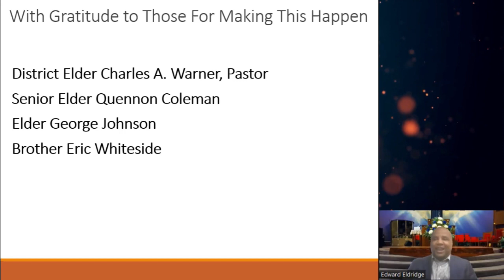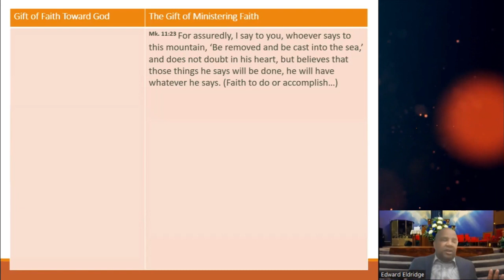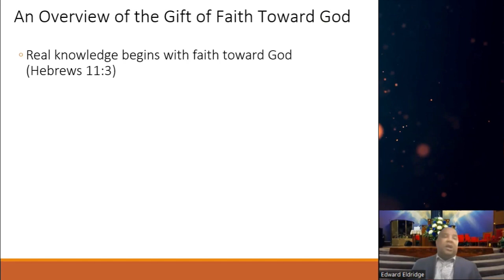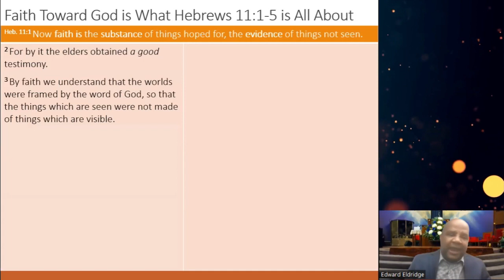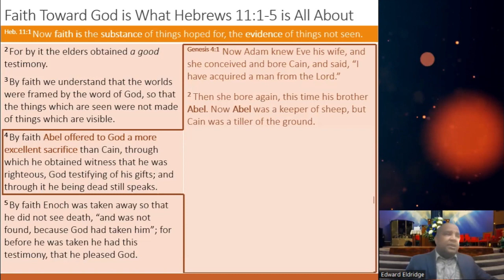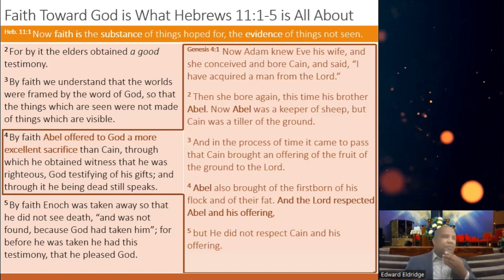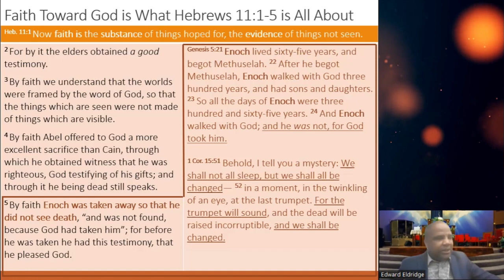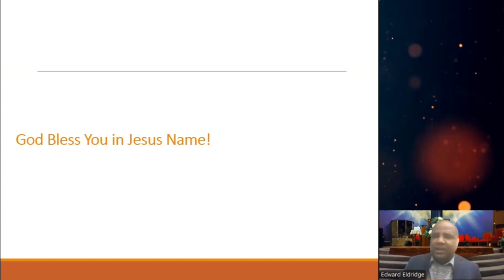Bible Study - Faith Towards God - Elder. Ed Eldridge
District Elder Charles A. Warner, Pastor
Christ Temple Apostolic Church - Sacramento
Impacting and Igniting the Community Through Love
Changing Lives by Reaching Up, Reaching In, and Reaching Out
Ways to Give: